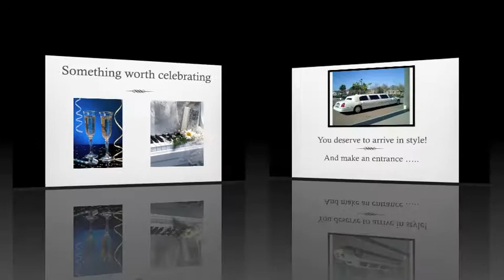Limo Service in Denver